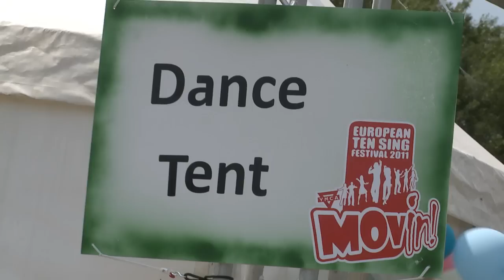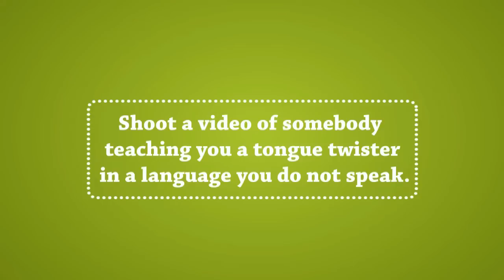ETS Festival 2011 - Wednesday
ETS Festival 2011 in Ziegenhain/Germany
Video of the day - Tuesday
Part of the daily morning show